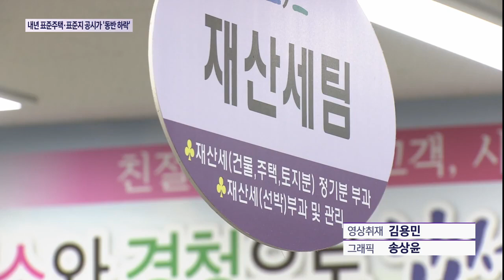내년 표준주택·표준지 공시가 '동반 하락'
각종 세금 산정의 기준이 되는 내년 도내 표준 단독주택과 표준지 공시가격이 발표됐습니다.

전국에서 유일하게 동반 하락했습니다.

공시가격 현실화율이 올해 수준으로 동결된 데다 부동산 시세 변동성도 적어 변동폭은 크지 않았습니다.